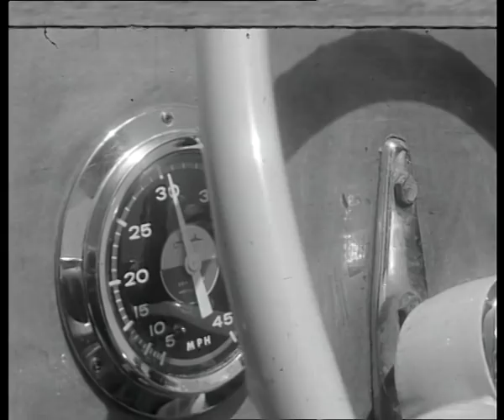Kennedy family Waterski